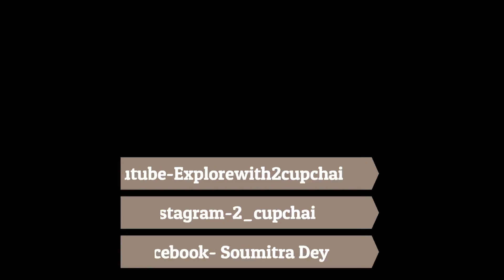এ এক নতুন ফুলের দেশ: জনাবার -নস্করদীঘি । । New Valley Of Flower। । মা তারার মন্দির । ।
এই পর্বে আপনারা দেখতে পাবেন ক্ষীরাই এর একদম কাছের একটি নিরিবিলি -ভিড়ভাট্টা হীন ফুলের বাগান। ভিডিওটি পুরো দেখুন সত্যি আপনারা ক্ষীরাই ভুলে যাবেন। রয়েছে একটি সুন্দর মন্দির আর মুরগী লড়াই এর গল্পও।
আমার অন্যান্য ট্রাভেল সিরিজ দেখতে পারেন -

পাঁচটি আনকোরা সমুদ্র সৈকত (উড়িষ্যা) :Five Offbeat Sea Beaches In Odisha)-

If you like my videos, PLEASE SHARE them and let others get inspired to explore this beautiful world.

About Me-
My name is soumitra dey, a travel lover and love to explore new places.Also love to travel by cycle and want to trek most difficult trek routes.My dream is travel all over the world before i die.So please support my dream.